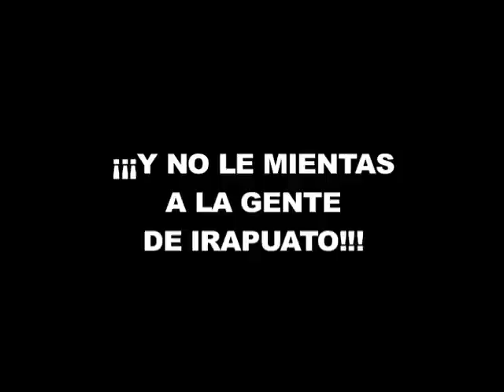Sixto Zetina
Para todos los que quieren votar por este candidato, piénsenle bien. ABRAN LOS OJOS SIXTO MIENTE. Lo hace ahora que está en campaña y ¡claro que lo haría si permitimos que llegue a la presidencia municipal de Irapuato. estamos a tiempo de impedirlo!!!